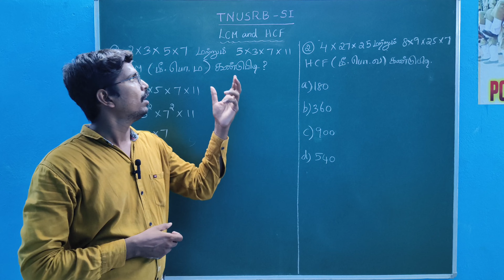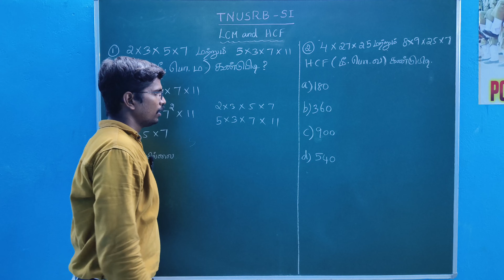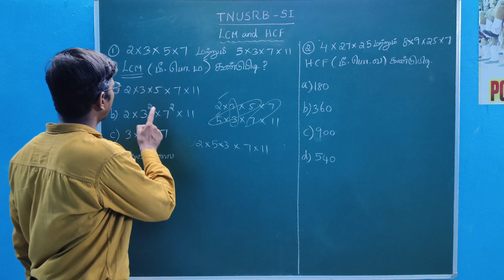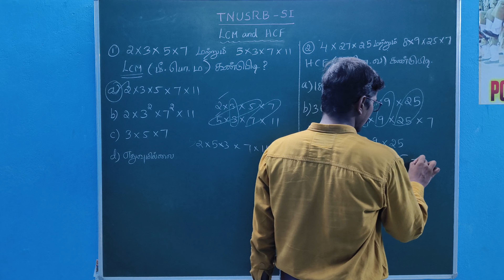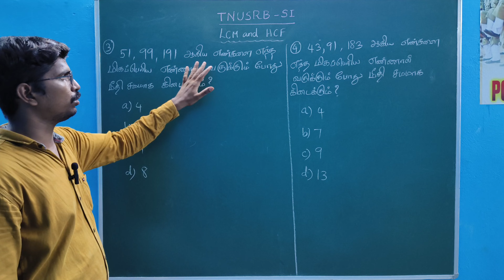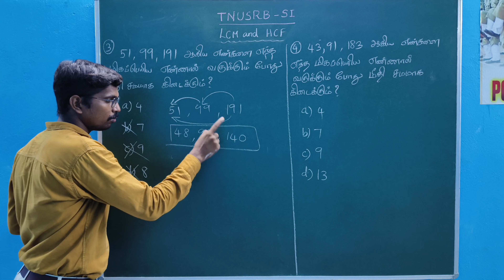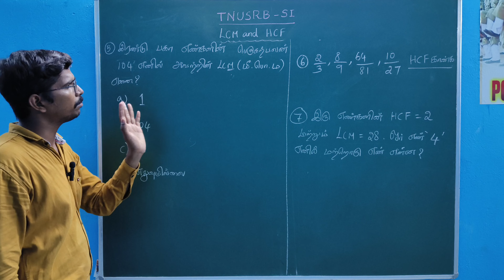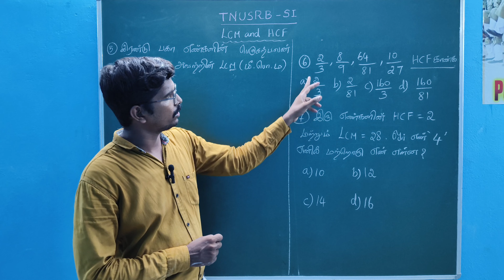TNSURB SI/PC MATHS AND PSYCOLOGY/ LCM AND HCF இதை கவனித்தாலே போதும் (மீ. சி.ம & மீ. பெ.வ)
# JEYAM ACADEMY - MANUR`